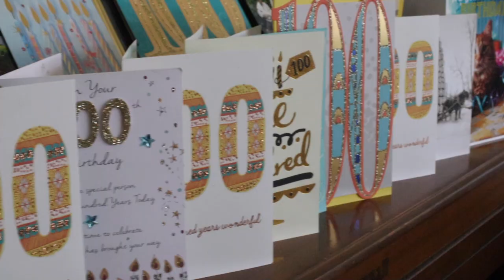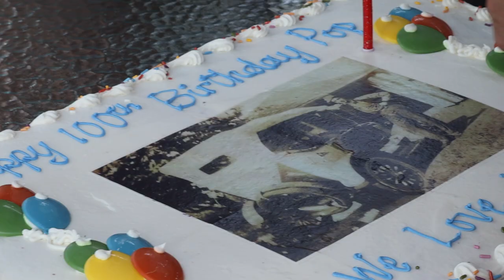Happy 100th Birthday Pop!